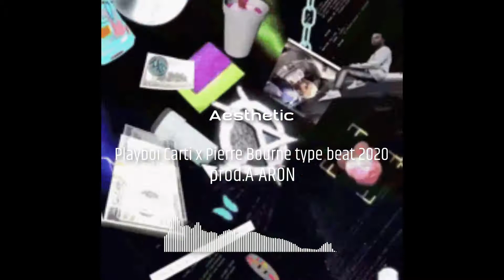[FREE]Playboi Carti x Pi'erre Bourne type beat 2020|"Aesthetic"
(Playboi Carti x Pierre Bourne type beat 2020)

Just a instrumental I've made. I'm trying to learn how to make beats so if anyone can give me feedback or advice just let me know! :)

(TAGS IGNORE)